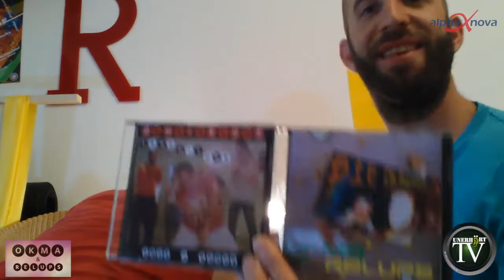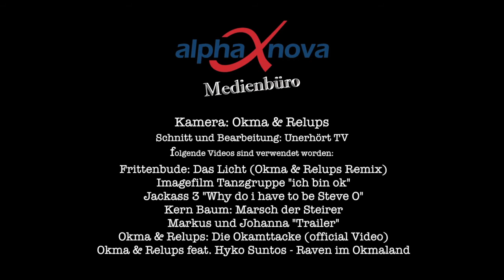UNERHÖRT TV - Okma & Relups - DIE ANTWORTEN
Die beiden Musiker Okma & Relups haben auf die Fragen der UNERHÖRT TV - Crew geantwortet! Genial sind sie - die Burschen :)